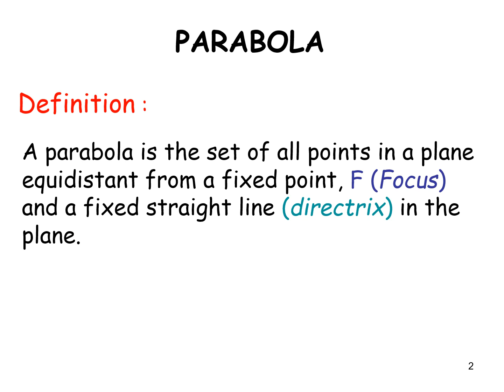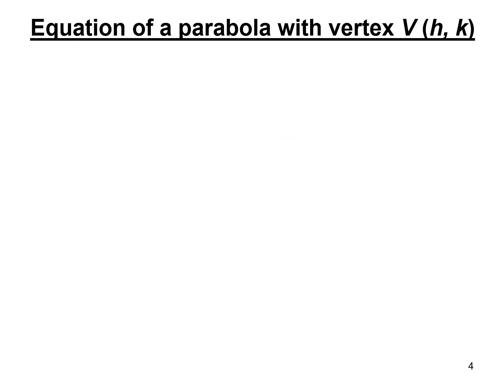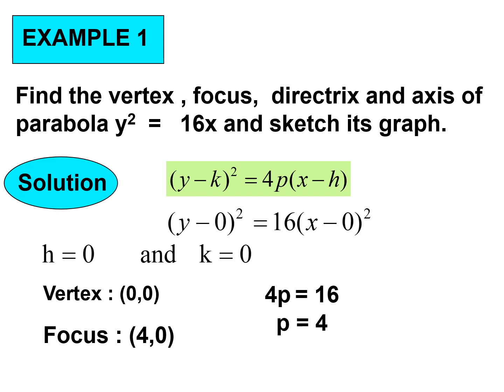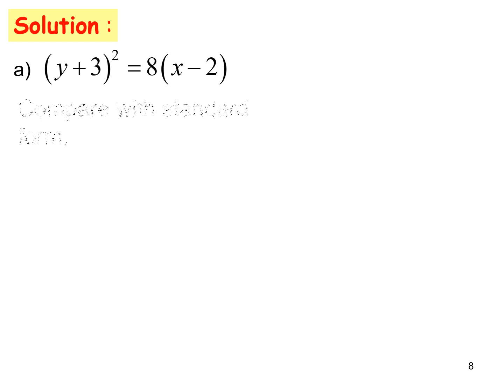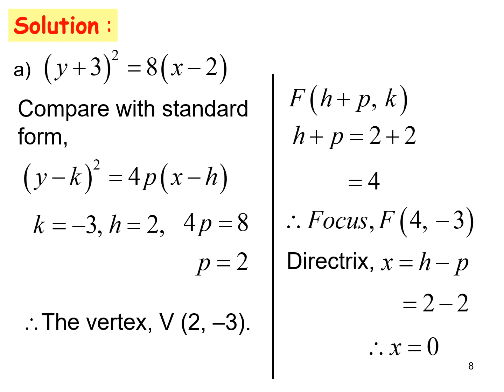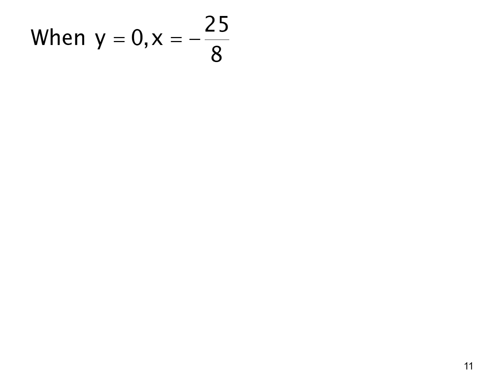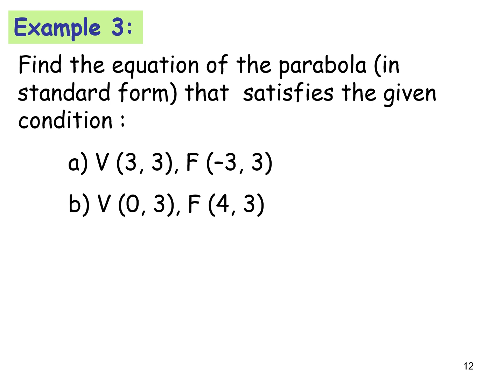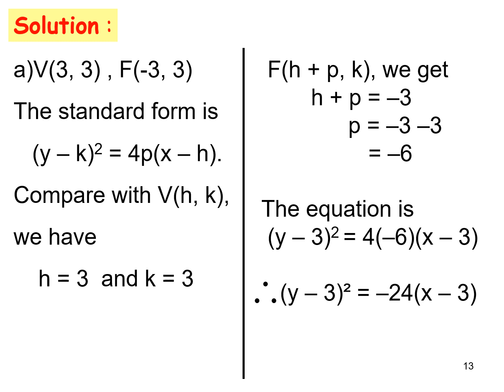Chapter 4_SM025 I 4.3 Parabolas (1/2)